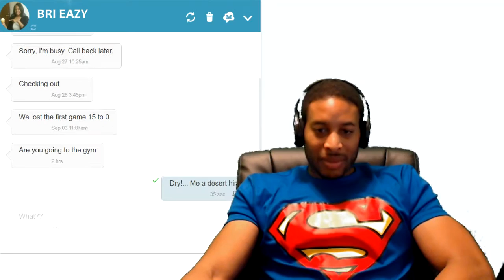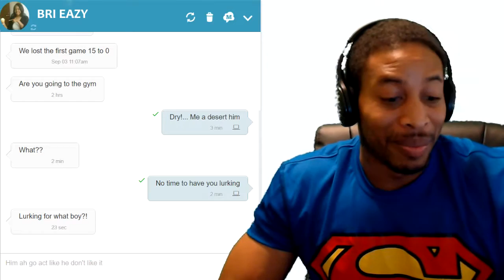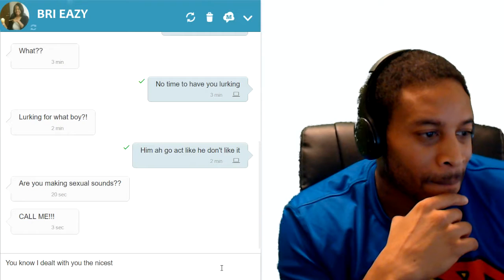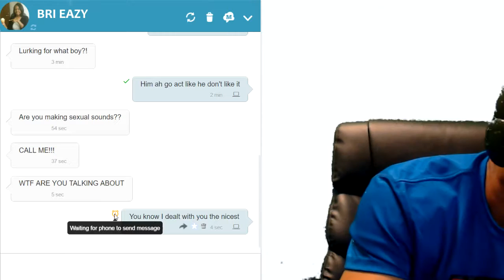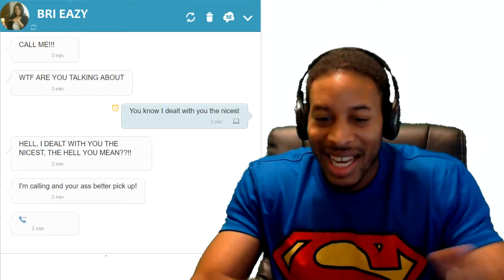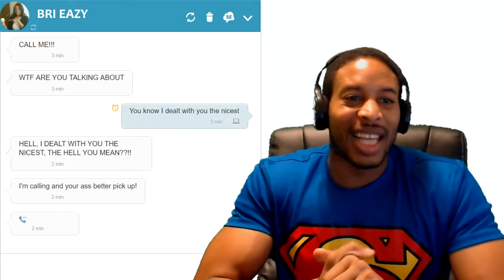Pranking a HOT GIRL / MY WIFE with Rihanna "Work" Lyrics!!